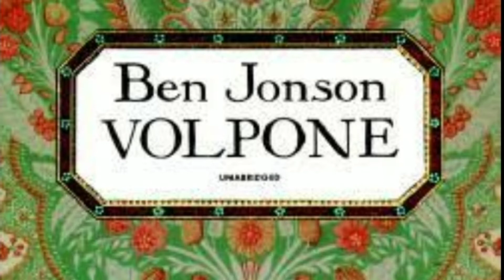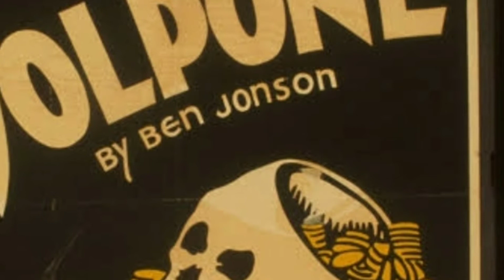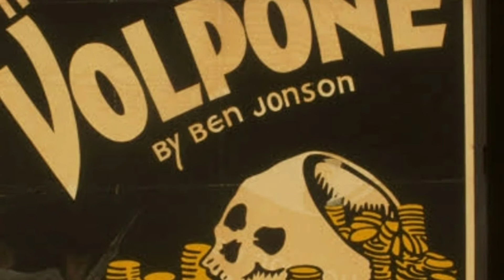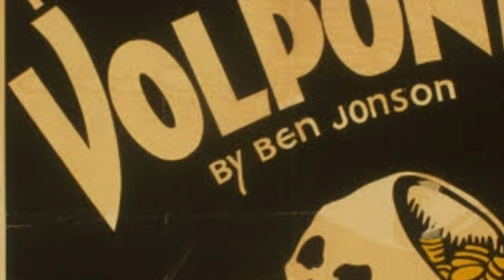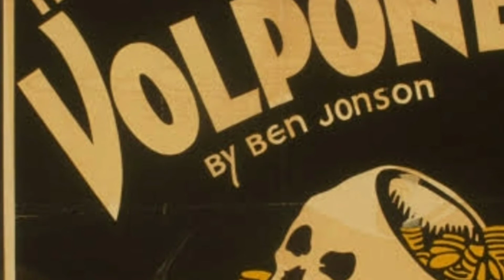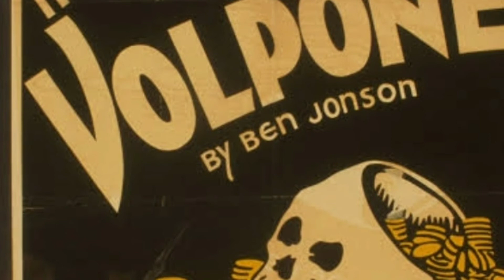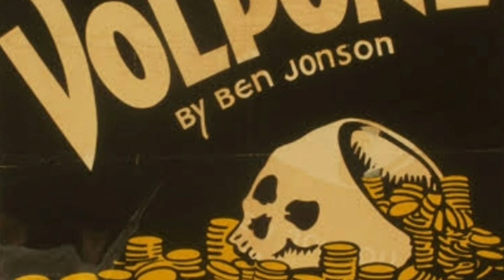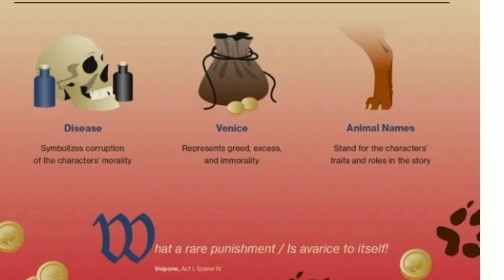Volpone by Benjohnson in Malayalam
it's a drama from Calicut University MA English syllabus

the paper which it includes History of English literature till 16th century
Ben Johnson#Sujitha sivadas#English bibliotheca#English literature